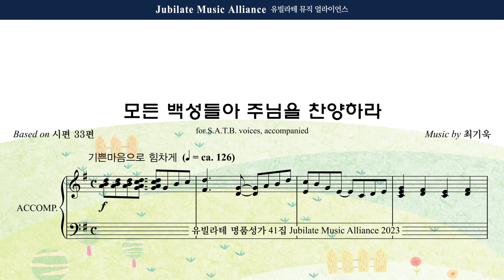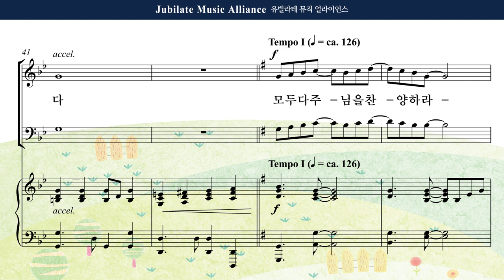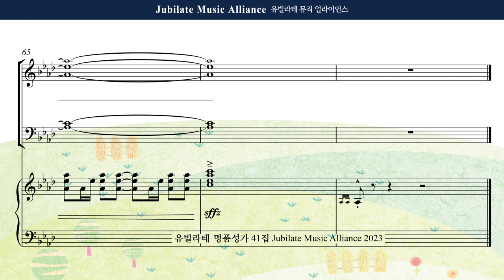[유빌라테 41집] 08. 최기욱 - 모든 백성들아 주님을 찬양하라 Bass MIDI ver.